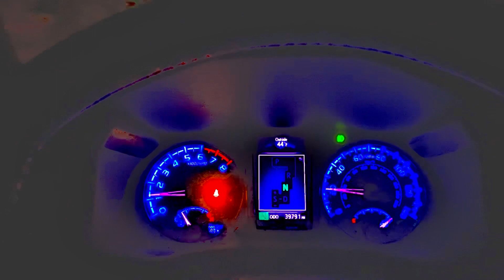ColorStudy#66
2019 Toyota Tacoma